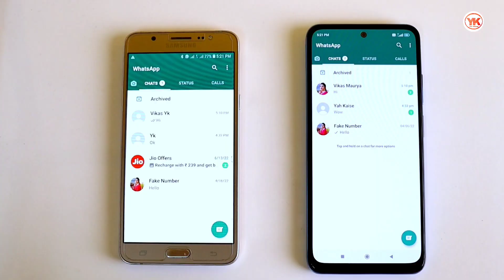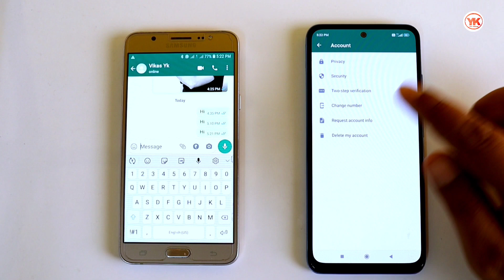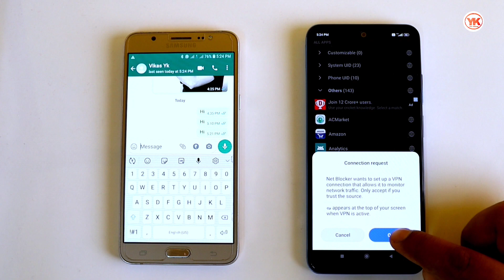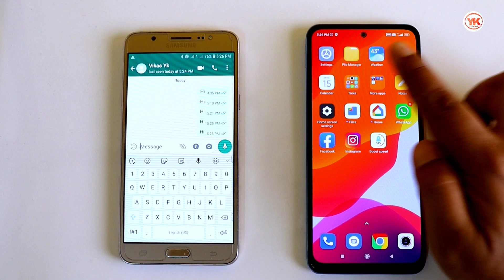WhatsApp Single Tick Only ! WhatsApp Par Single Tick Kaise Dikhaye ! Hide WhatsApp Double Tick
Cover Topic :-

1) whatsapp single tick only
2) whatsapp par single tick kaise dikhaye
3) hide whatsapp double tick
4) single tick whatsapp
5) whatsapp single tick only trick
6) single tick only
7) how to show whatsapp single tick